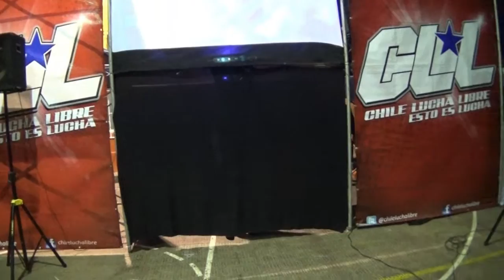CLL "2º Fase Torne de Parejas" - Oveja Negra vs ¿¿¿???